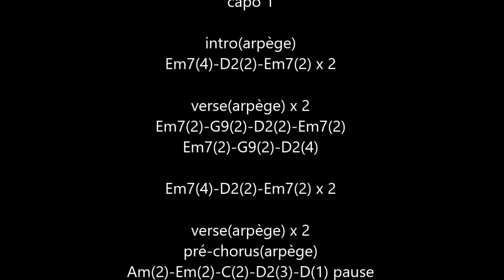House Of Cards (Scorpions) cover acoustic guitar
n°343
cover acoustic guitar "House Of Cards" (Scorpions) 2015